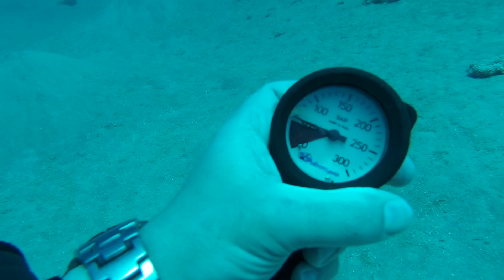Vid 20190412 141656 0028 197 - Solo dive, Cedar Pride, Aqaba, Jordan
Solo dive at the Cedar Pride, in Aqaba, Jordan.